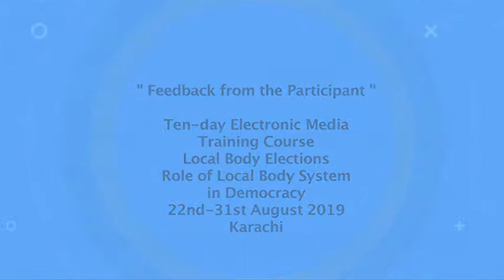Student's Feedback on Ten Day Workshop on Local Body Elections